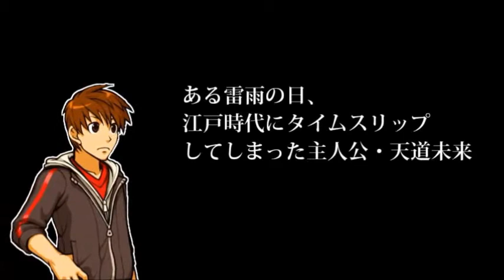【事件123】ご先祖様と一緒!! えどたん 実況プレイ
毒島屋の店主と対面。
なんだ、ただのアフォかww